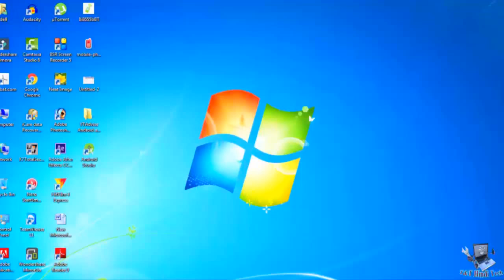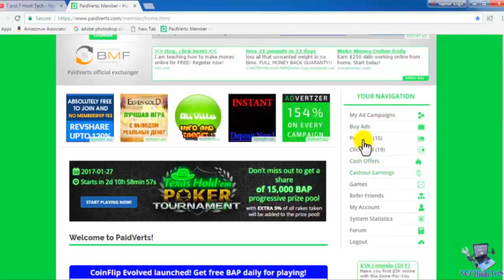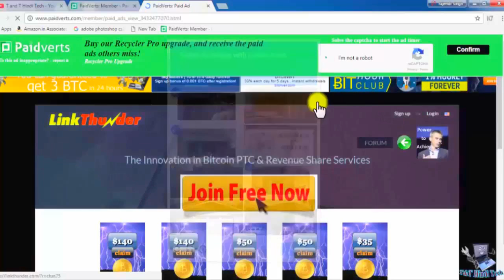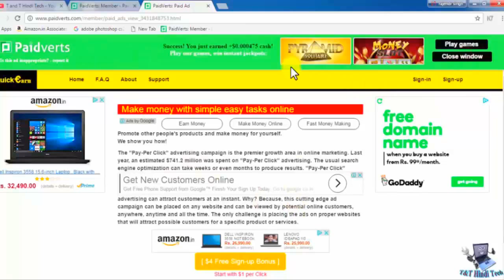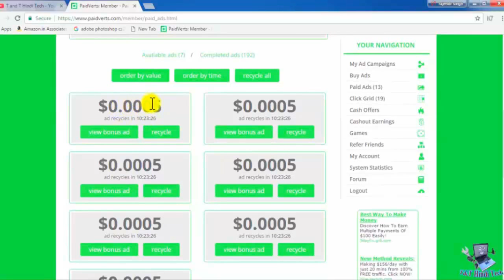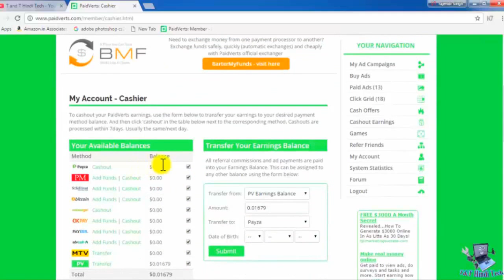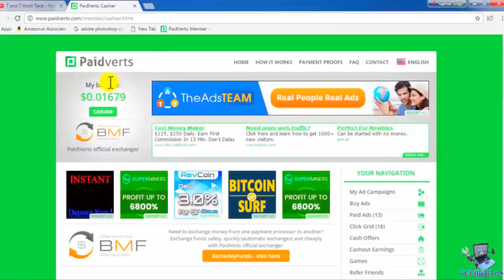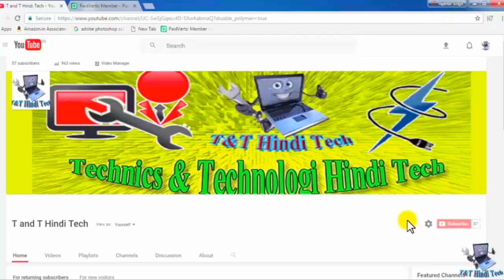Working 10 to 15 minutes and per month 50 To 100 $ dollar earning in hindi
Working 10 to 15 minutes and per month 50 To 100 $ earning
10 से 15 मिनट काम करके . महीने के 50 से 100 $ डॉलर कमाए .

Home Appliances in repairing and servicing, we also provide training about the show and Gadgets Review home appliances unboxing show videos offline and online methods of earning points

होम एप्लायंसेज में हम आपको रिपेयरिंग और सर्विसिंग के बारे में बताते हैं ट्रेनिंग भी देते हैं होम एप्लाइंसेस और गैजेट्स के रिव्यु और अनबॉक्सिंग के वीडियो भी दिखाते हैं और ऑनलाइन ऑफलाइन कमाई के तरीके बताते हैं